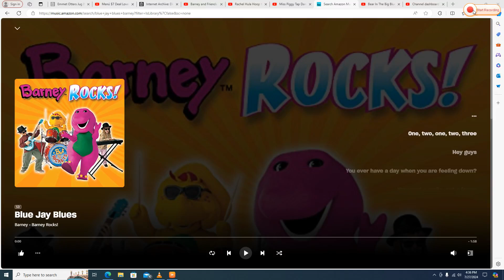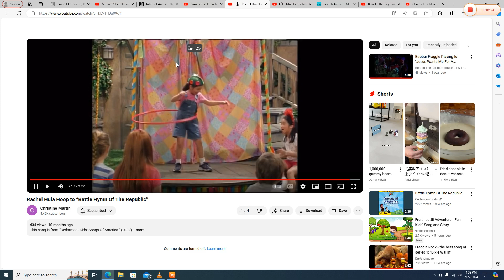Rachel Hula Hoop to "I Have Decided to Follow Jesus"